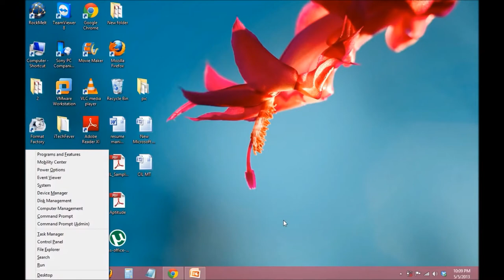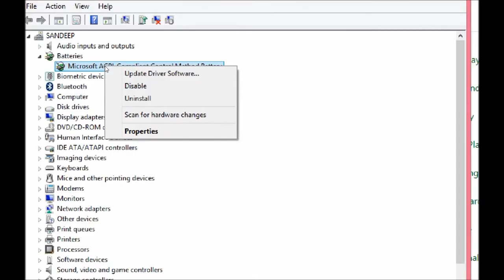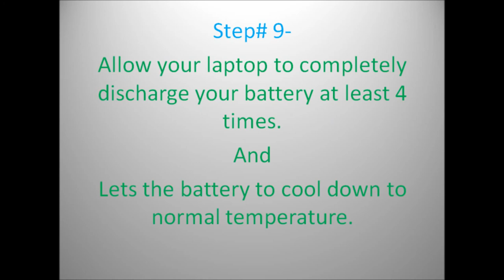Laptop Battery Not Charging Solution Easy Steps No Need To Buy New One - 2017 - 4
Laptop Battery Not Charging Solution Easy steps No need to buy new one - How to Fix Laptop Battery Charging Issues … Tips to Troubleshoot This Laptop Battery Problem

 Laptop Battery Not Charging How To Fix “Plugged In Not Charging”

How To Recondition A Car Battery, Laptop Battery Fix, Battery Repair Software Source : Secret Tricks To Fix Plugged In Not Charging Laptop Battery repair or replacement
 Plugin not charging is simple to fix with this free easy battery calibration
Nerds On Call Computer Repair provides expert laptop repair at low prices  We stock all makes and models of laptop Battery with next day delivery

A laptop battery not charging fix solution can be done in only a few minutes

The top 25 laptop battery life performers from CNET Labs How to break in a new laptop battery
Buy Laptop Battery Replacement for Acer Aspire 1640, 1640Z, 1650, 1680, 169: Computers & Tablets - Amazon

Notebook battery repair / replacing lithium cells How to fix laptop battery problems how to fix laptop battery life how to fix laptop charger laptop battery repair dell laptop battery repair toshiba
How to fix laptop battery problems How to Fix Laptop Battery Charging Issues … Tips to Troubleshoot This Laptop Battery Problem
 Here you can find a great notebook computer battery at discount battery prices
Why Samsung's Battery Fix Gets a Grade C, For Now
 including if you get an HP laptop battery not charging plugged in not charging error message from an HP Hewlett Packard laptop
How to care for your laptops battery asus tai chi t laptop
The researchers demonstrated that their new battery cells have at least three times as much energy density as today's lithium-ion batteries

How to Fix a Dead Laptop Battery – YouTube

Acer Aspire 5750z DC Power Jack Repair/Replacement DIY | Laptop Not Charging Fix
Your search for "plugged in not charging lenovo y50" did not match any products

How to Fix Laptop not charging battery when plugged in with SmartPCFixer Explore the worlds of The Needles Old Battery and New Battery, enjoying sweeping coastal views and family activities Do you have questions about windows 10 laptop battery fix

How to fix laptop charger power cord
In reply to: battery plugged in not charging

Follow the steps below to fix battery charging driver issues: 1 Shop for asus battery plugged in not charging windows 7 at Best Buy Lenovo yoga plugged in not charging windows 8
Asus laptop battery repair compaq laptop battery repair laptop battery rebuilding laptop repair tutorial laptop repair videos laptop repair battery

 Laptop not charging repair (DC jack - charger port replacement)